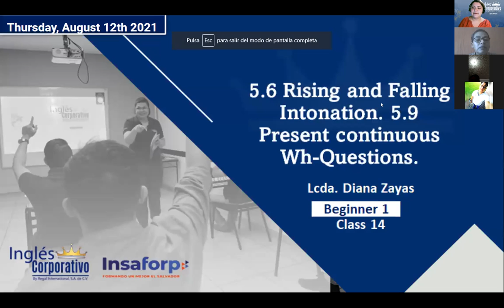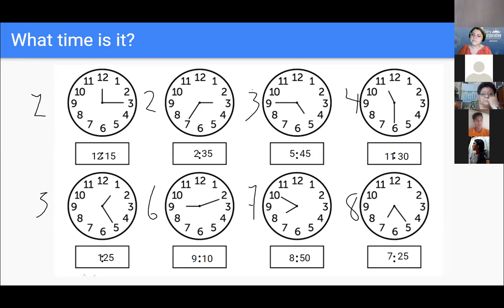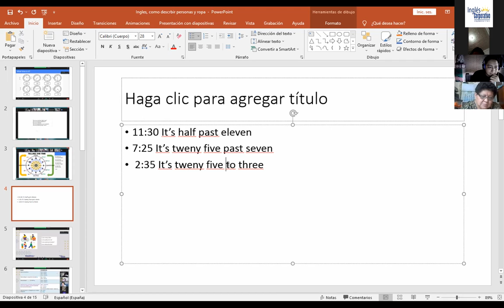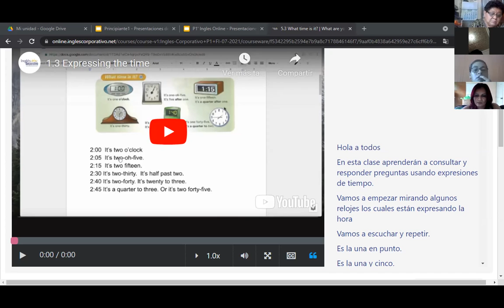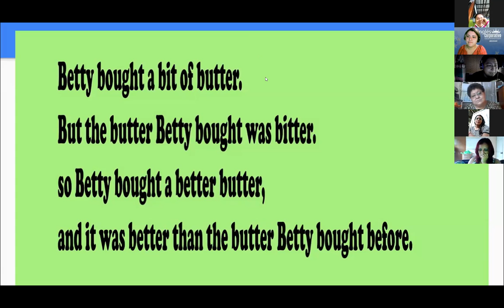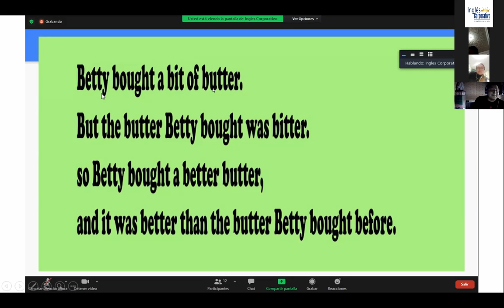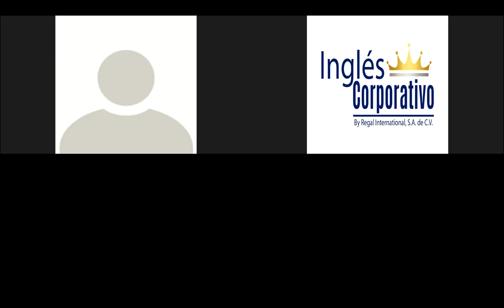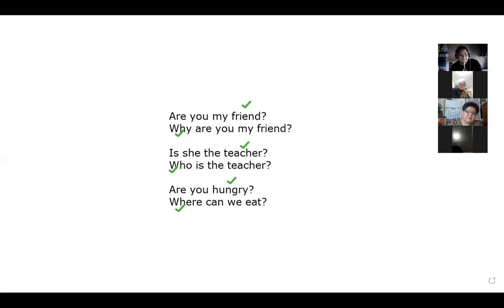Ingles Corporativo-5.6 Rising and Falling Intonation.day14